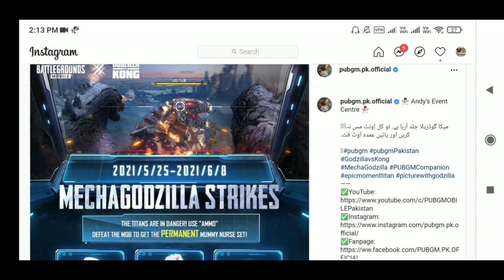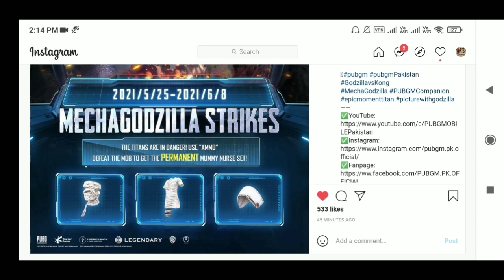GET PERMANENT MUMMY NURSE SET FOR FREE || PUBG MOBILE MECHAGODZILLA STRIKE NEW EVENT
Hello Friends,

▶️Intro Song👇
Still Looking